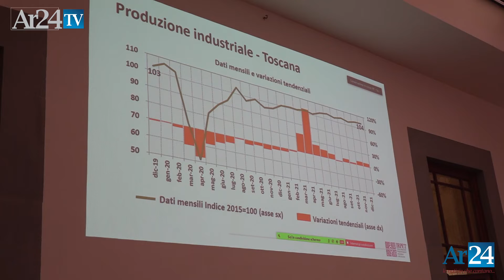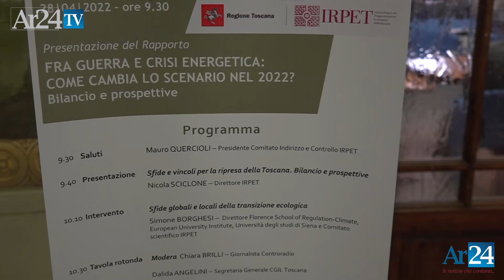Guerra e crisi energetica rallentano l'economia toscana. Il rapporto Irpet